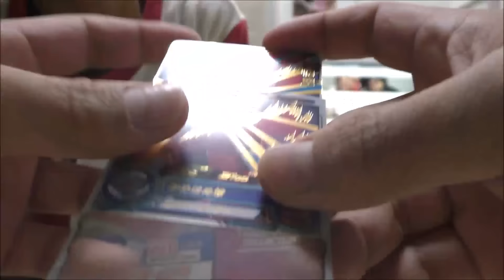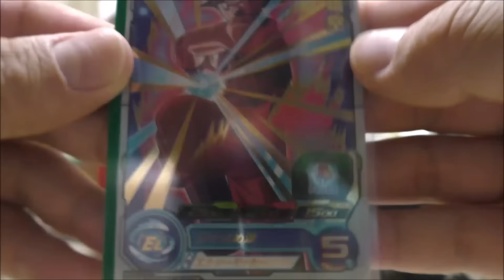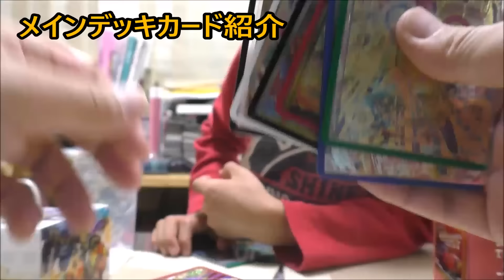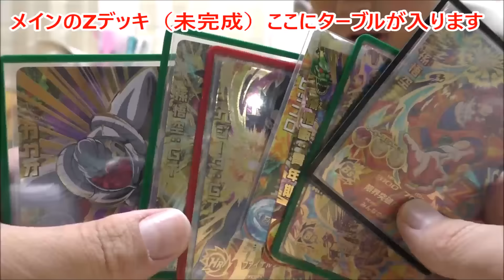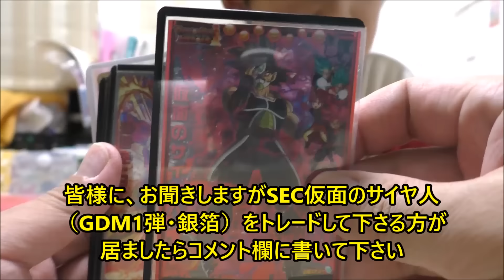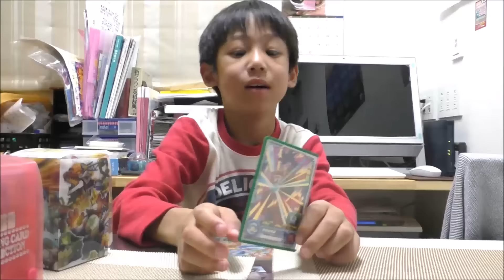SDBH1弾に持って行くカード紹介＆購入品紹介＆初日の動画アップ順等の雑談☆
説明・SDBH1弾に持って行くカード紹介＆購入品紹介＆初日の動画アップ順等の雑談☆